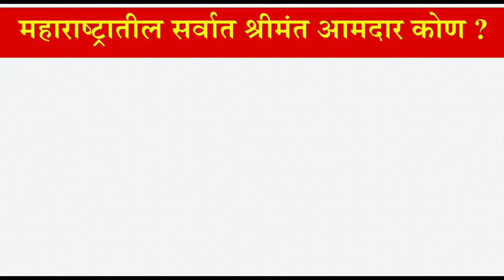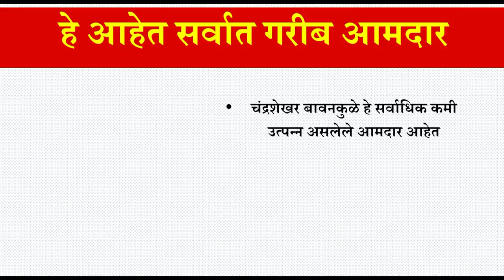सर्वाधिक श्रीमंत-गरीब आमदार The richest MLAs in Maharashtra | The poorest MLAs in Maharashtra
सर्वाधिक श्रीमंत आमदार, सर्वात गरीब आमदार,